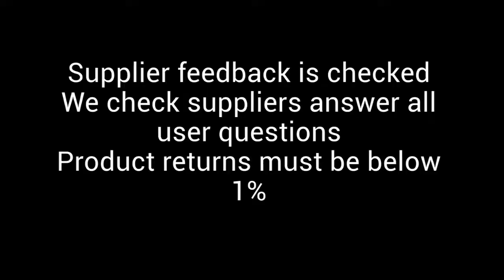Best 4 Man Tents 2020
Find these Best 4 Man Tents 2020 below:

#1 Sundome 4 Person Tent (Green and Navy color options)

#2 EUREKA! Copper Canyon 4 - 4 Person Tent

#3 Browning Camping Glacier 4-Person Tent

#4 Coleman Carlsbad 4-Person Dome Tent with Screen Room

#5 Kelty - Acadia 4 - 4 Person Tent